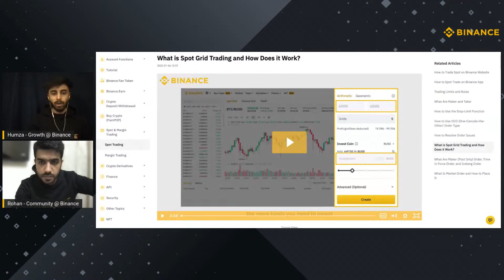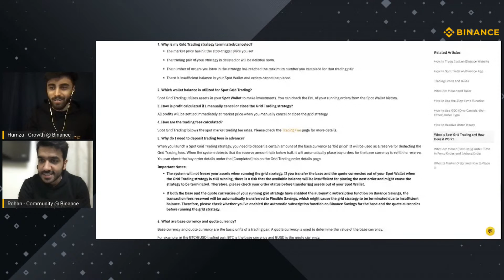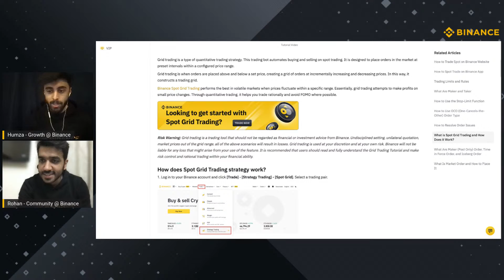Trades 'Automate' karna chahte hain?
Tijarti bot k zariye apni khareed-o-farokht ko khudkaar banaein.